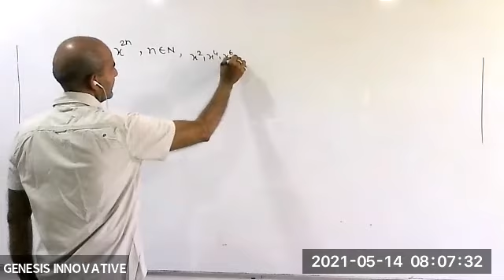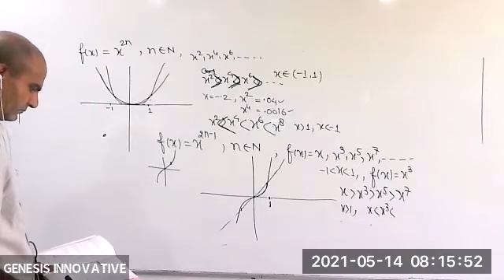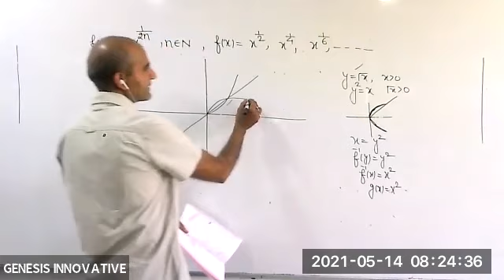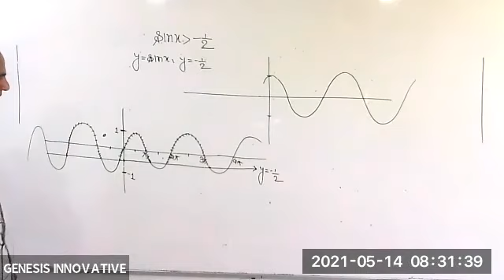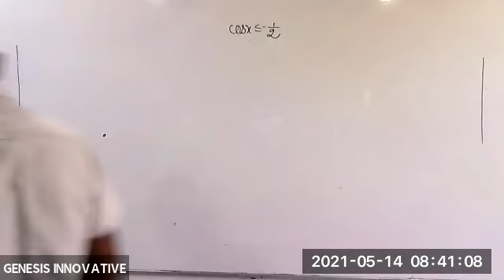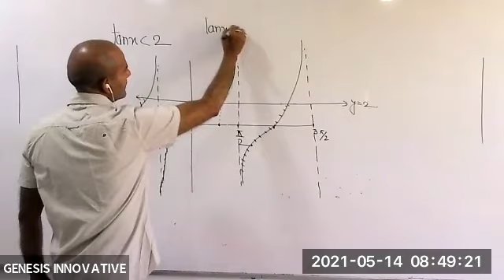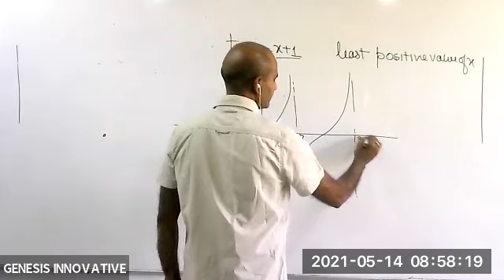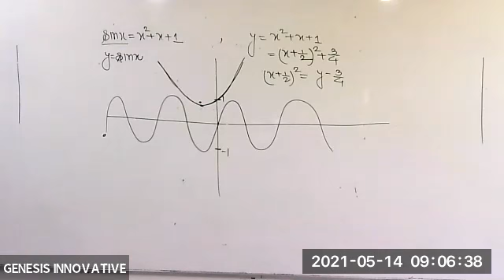Graphs (XII/IIT) (Function) (Maths) (Vipin Sir) (14-05-21)